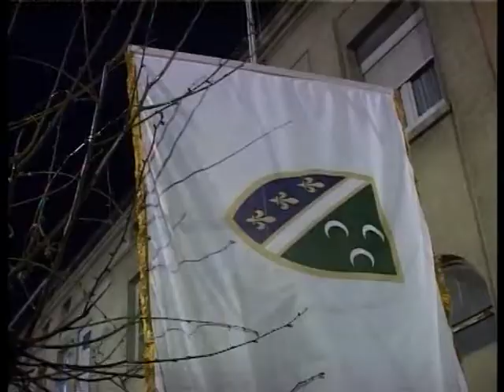Najava 11 maj - Dan zastave 2013